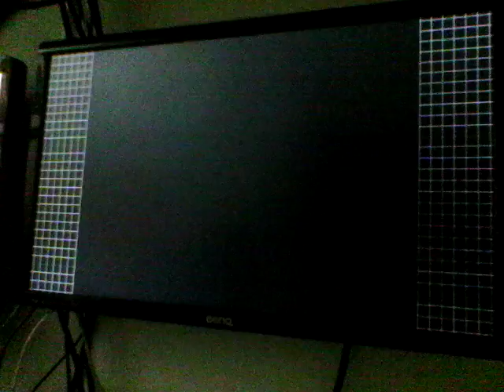Instead Of Scenario Mod Saturdays: Episode 1.6; In-flight entertainment.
Let's 'ave some fun, shall we.